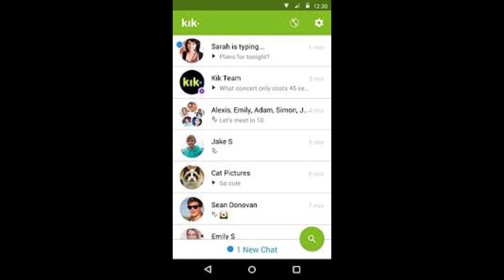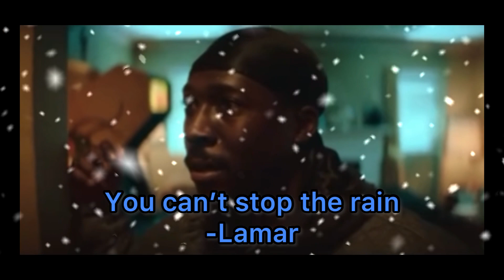LGH Radio: “My Dingaling Hurt” Episode 4